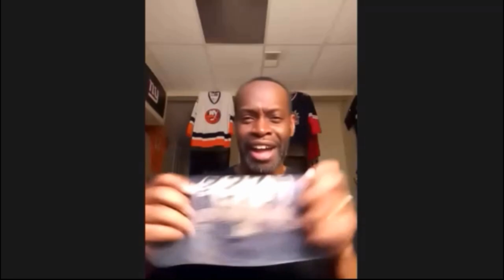Knowledge of Self & Self Love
See the Full No Filter Episode at usroundtable.com

"Knowledge of Self and Self Love" what an awesome episode.  Petee G starts this episode off, talking about Sparrow's comedy debut at the Broadway Comedy Club.  According to Petee G she was awesome and no one could hold a candle to her performance.  Petee G also also brought up that Sparrow, Petee G, and Khadijah "Our Favorite Millennial, met former US Round Table co-host Krystal Dee in person for the very first time.  Krystal Dee came out to support Sparrow at the comedy club.

Next, Petee G compliments Terri TV on how she's rocking her Yankees hat down in Atlanta.  Travesty Ya Majesty also weighs in about rocking a Yankees hat in Atlanta.  "You better not where any hats with an A on it", said Travesty.  Terri TV let's Travesty Ya Majesty know that not only will she sport a Florida Marlins has, she will also wear her Atlanta Braves hat as well.  Then, a heated discussion breaks out between Terri TV and Travesty Ya Majesty regarding the they Yankees and Braves rivalry.  In order to find out what the exchange was, watch this episode.

Moving on, "The Naked Truth" with Terri TV is an excellent segment.  "Self Love" is the topic and everyone weighs in on this one.  Khadijah "Our Favorite Millennial" talks about how she likes to disappear for a few days for her self love. Sparrow enjoys herself at a spa.  Travesty Ya Majesty enjoys a fresh hair cut and Petee G considers any time his wife is not angry at him, a very satisfying self love.  Taylor Monai's loves her self by providing her massage therapy services to others.  Terri TV, well, you are just going to have to watch this episode to find out and it's some of the most interesting self over out there.

Next, the team discusses narcissism and how to recognize a narcissist.  Petee G explains about how his brother is a narcissist and how much of jerk he is.  He also brings up a hilarious story about his brother as well.  Sparrow contributes to the topic, Explaining how she has a process to catch a narcissist.  In order to find out how she does it and Khadijah "Our Favorite Millennial's" "Millennial Report" watch this episode in its entirety.